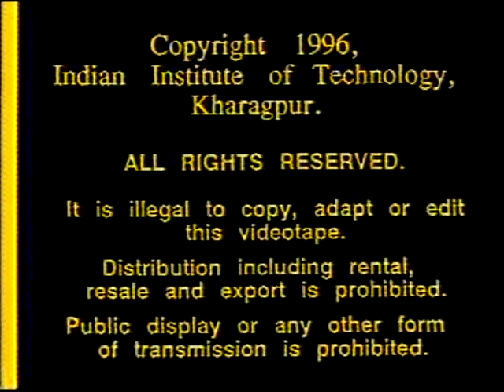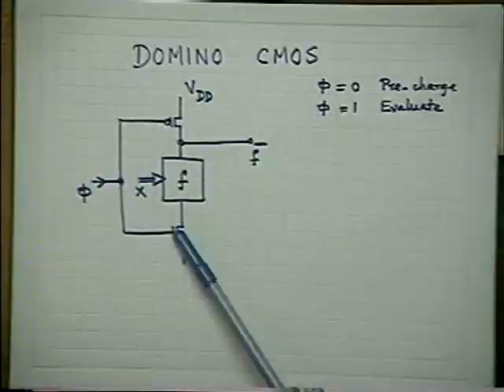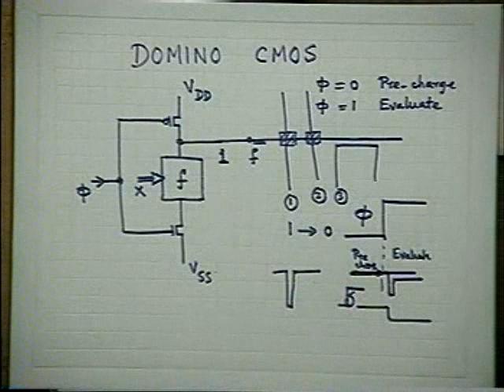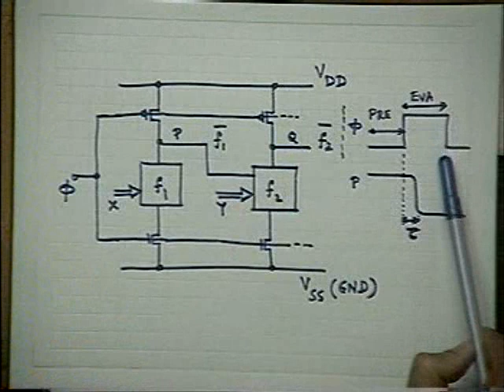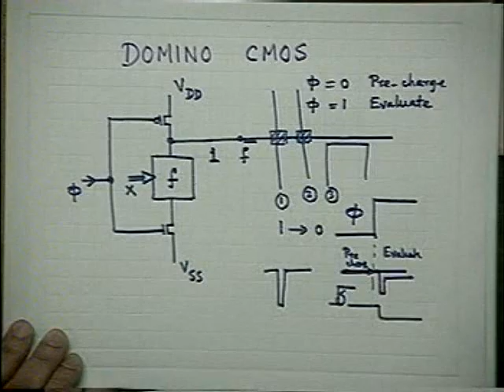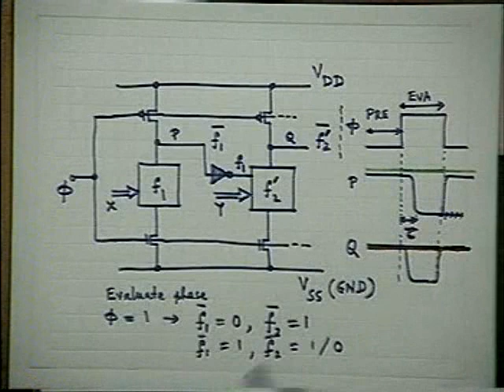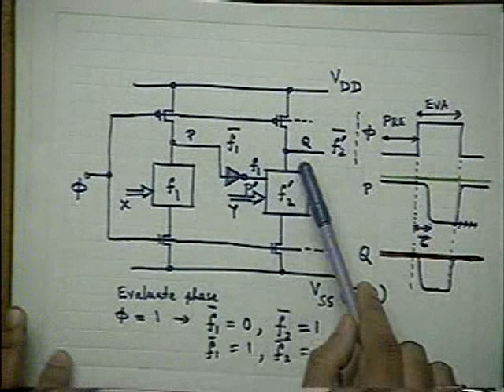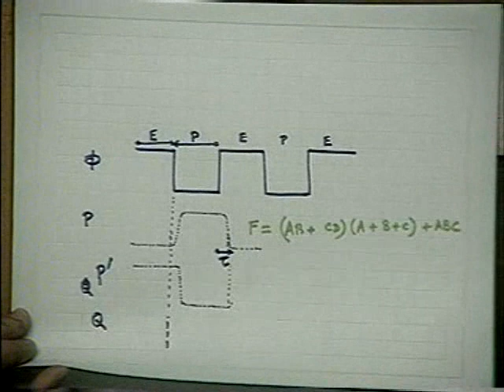skl-22 Domino CMOS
Video Lecture Series from IIT Professors

"VLSI Device Modeling" by Prof.S.K.Lahiri

1. Introduction and Historical Background
2. VLSI classification
3. Review of Bipolar and MOS transistor structures
4 Isolation Techniques in Advanced VLSI
5 Bipolar IC fabrication
6 Bipolar IC fabrication (Contd.)
7 MOS technology
8 MOS Inverter Layouts
9 CMOS Technology
10 MOS Inverter Analysis - I
11 MOS Inverter Analysis - II
12 Inverter with Triode Linear Load
13 CMOS Inverter
14 Power & Speed of MOS Inverters
15 Inverter Speed (contd.) & Pre Charged Logic
16 MOS Static Logic
17 Pass Transistor Logic & CMOS Gates
18 CMOS Static Logic
19 Dynamic Shift Registers
20 Dynamic Shift Registers (contd) & Pre-charged Logic
21 Precharged NMOS Logic
22 Domino CMOS
23 Domino CMOS Example
24 Domino CMOS Example (contd)
25 Programmable Logic Arrays (PLAs)
26 PLAs (contd.)
27 PLA Minimisation (Folding)
28 Other Forms of PLAs
29 Weinberger Array
30 Introduction to Gate Arrays & Semiconductor Memories
31 Semiconductor Memories
32 Semiconductor Memories (contd.)
33 Random Access Memories
34 Dynamic RAM (DRAM)
35 Dynamic RAM (DRAM) (contd.)
36 Bipolar Logic
37 Integrated Injection Logic (contd.)
38 Integrated Injection Logic (contd.)
39 I2 L (contd.)
40 I2 L Threshold Logic
41 An Advanced VLSI Single-Chip System